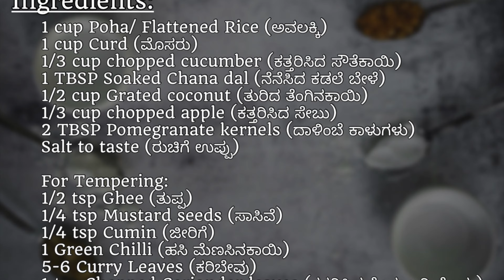GopalKala Recipe | Janmashtami Recipe | गोपाळकाला | Dahi Poha for Gokulashtami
GopalKala is a traditional savoury dish made from flattened rice, cucumber, and fruits of your choice.

Ingredients:

1 cup Poha/ Flattened Rice (ಅವಲಕ್ಕಿ)
1 cup Curd (ಮೊಸರು)
1/3 cup chopped cucumber (ಕತ್ತರಿಸಿದ ಸೌತೆಕಾಯಿ)
1 TBSP Soaked Chana dal (ನೆನೆಸಿದ ಕಡಲೆ ಬೇಳೆ)
1/2 cup Grated coconut (ತುರಿದ ತೆಂಗಿನಕಾಯಿ)
1/3 cup chopped apple (ಕತ್ತರಿಸಿದ ಸೇಬು)
2 TBSP Pomegranate kernels (ದಾಳಿಂಬೆ ಕಾಳುಗಳು)
Salt to taste (ರುಚಿಗೆ ಉಪ್ಪು)

For Tempering:
1/2 tsp Ghee (ತುಪ್ಪ)
1/4 tsp Mustard seeds (ಸಾಸಿವೆ)
1/4 tsp Cumin (ಜೀರಿಗೆ)
1 Green Chilli (ಹಸಿ ಮೆಣಸಿನಕಾಯಿ)
5-6 Curry Leaves (ಕರಿಬೇವು)
1 tsp Chopped Coriander leaves (ಕತ್ತರಿಸಿದ ಕೊತ್ತಂಬರಿ ಸೊಪ್ಪು)